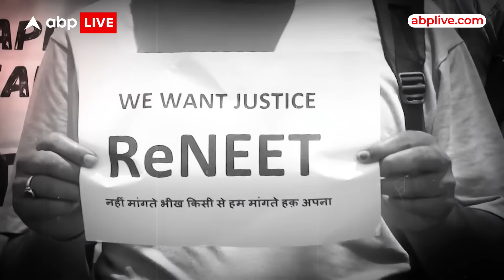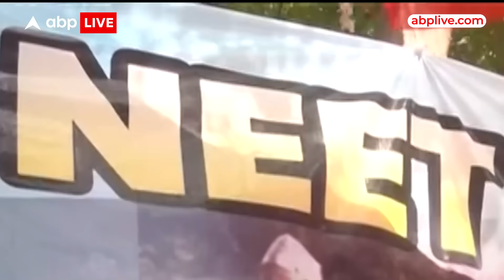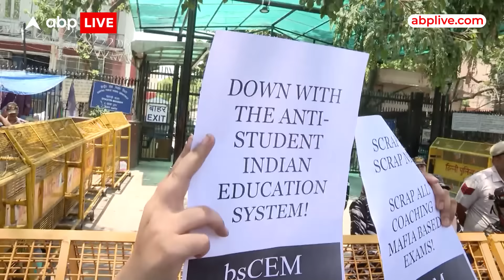NEET-UG Result 2024: 23 जून को री-टेस्ट होगा... ग्रेस मार्क्स वाले छात्र फिर दे सकते हैं परीक्षा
तो देश में नीट परीक्षा के नतीजों को लेकर बवाल मचा हुआ है । घोटाले और गड़बड़ी के आरोप लग रहे हैं अब इस पर शुद्ध रूप से सियासत होने लगी है । कांग्रेस सीबीआई जांच की मांग कर रही है तो सरकार सफाई देने में जुटी है । सुप्रीम कोर्ट ने पूरी परीक्षा रद्द करने की मांग को गलत बताया । हालांकि जिन छात्रों के रिजल्ट को लेकर सवाल उठ रहे हैं उन्हें दो ऑप्शन दिये गये हैं । उधर शिक्षा मंत्री ने कहा है कि पेपर लीक नहीं हुआ लेकिन गड़बड़ी के दोषी नहीं बचेंगे ।